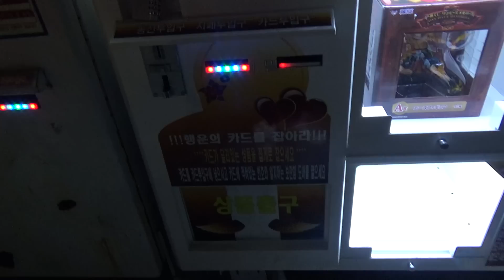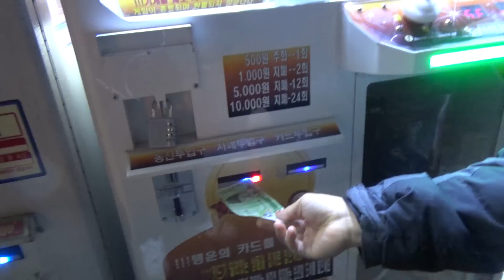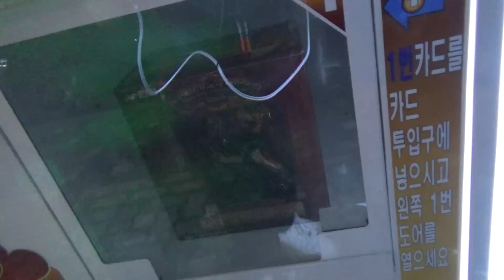1미터 초대형 개 뽑음! 지우개2개나 들은 무거운 열쇠상자들기 Bast Big dog doll Get!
옆에 팬분이 상자 들더니 이 무거운걸 어떻게 뽑았냐며..ㅋㅋ